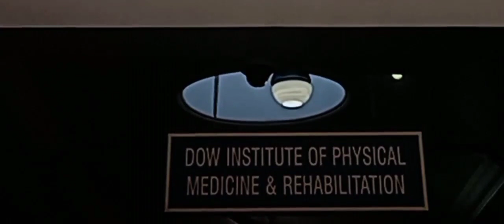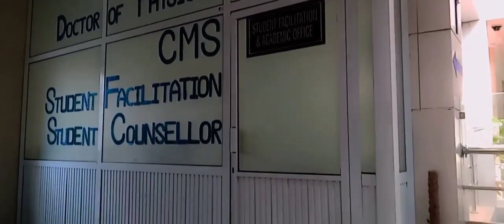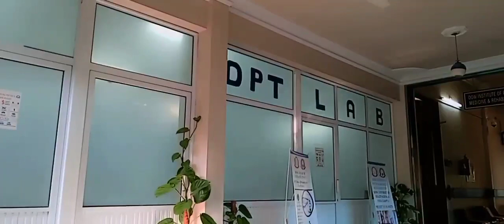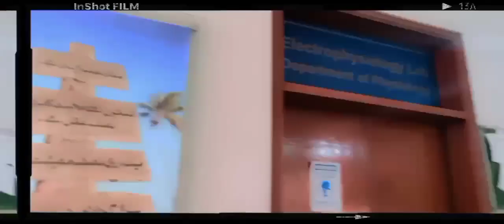dow international medical college. Music by: Art of silence by uniqs://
BEAUTIFUL VIEW OF DOW INTERNATIONAL Medical  College